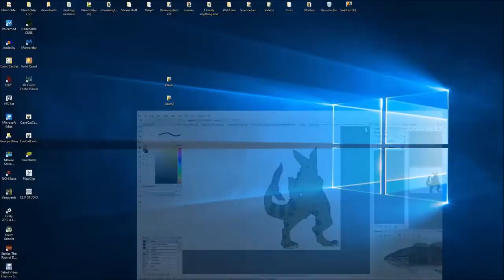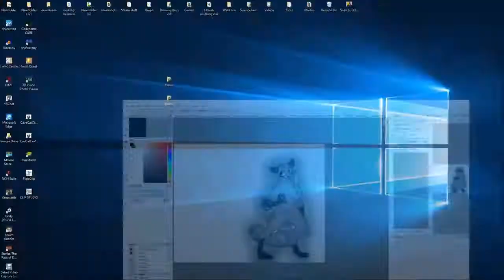How I Made Bass Pond and Spider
I made this for my very good friend thecrazysquirrel101!